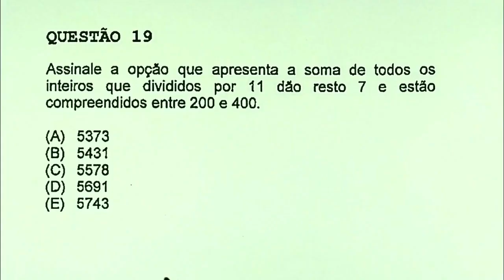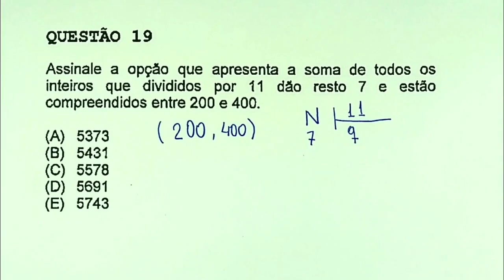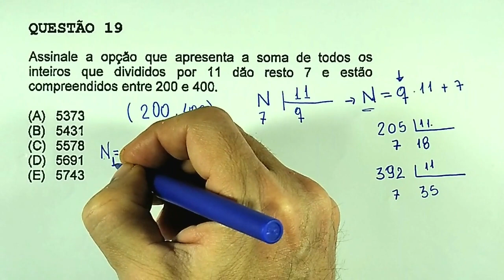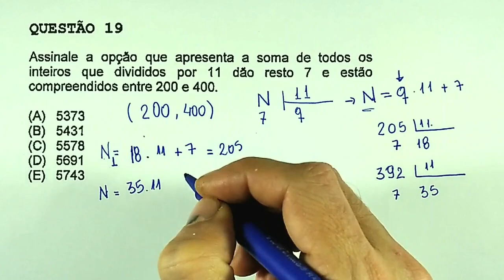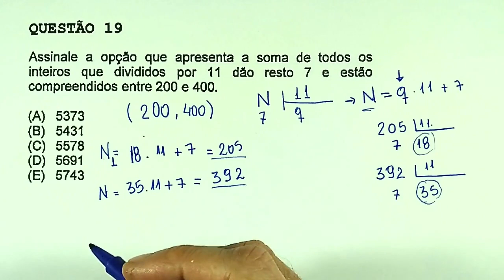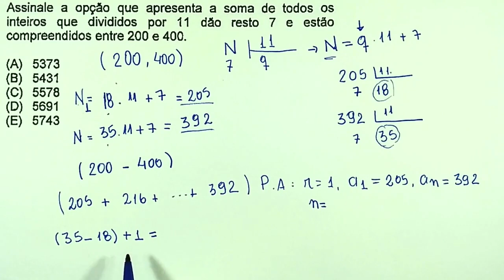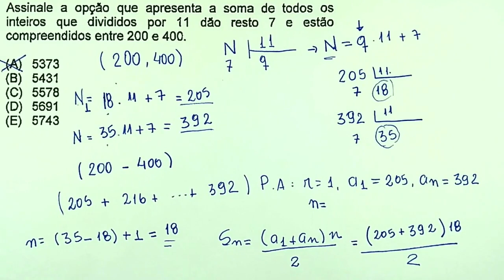GABARITO EAM MATEMÁTICA QUESTÃO 19 - CONCURSO 2022 -2023